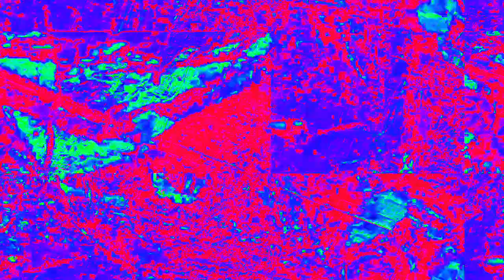[EPILEPSY WARNING] Movie 23 02 15 05h27m32s